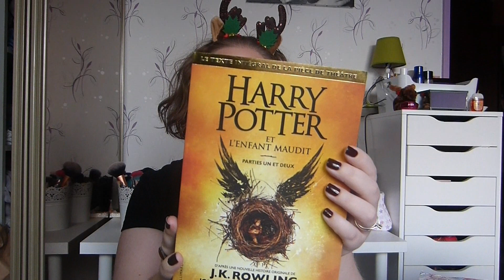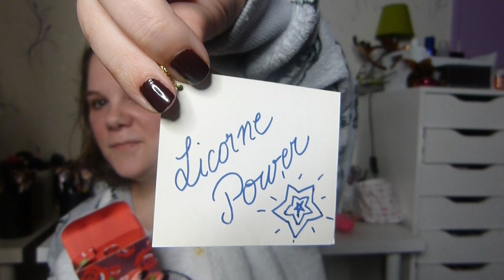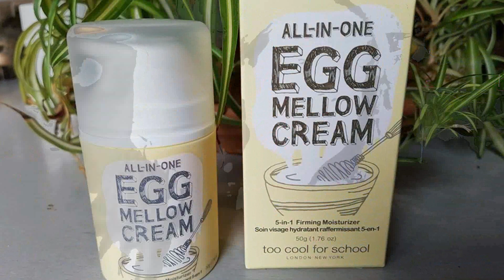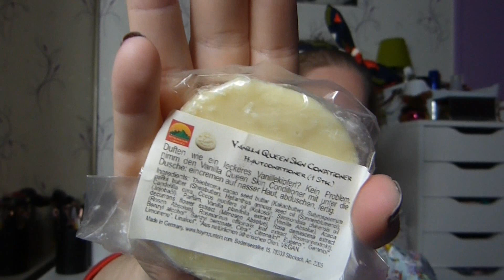[Swap] Calendrier de l'avent - Jour 1 à 5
Les swaps sont mes vidéos préférés sur youtube ! Du coup c'est un avec un réel bonheur que je vous présente le swap que j'ai préparé et que j'ai reçu, comme calendrier de l'avent avec mon amie pepette. J'espère que ça vous plaira !!